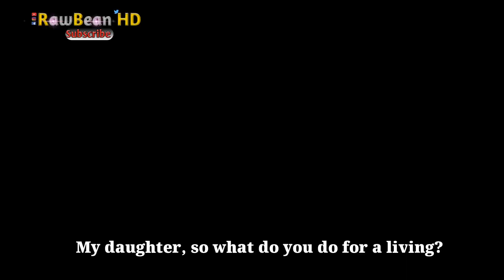TAKING A GIRLFRIEND TO AN AFRICAN HOME FT WANIZ SHARON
The video is about what happens when you take a lady to an African home and the 1st person that you meet after opening the door os your mother. 😂😂..  But i just came to realize that money does  some magical transformation to this Parents..